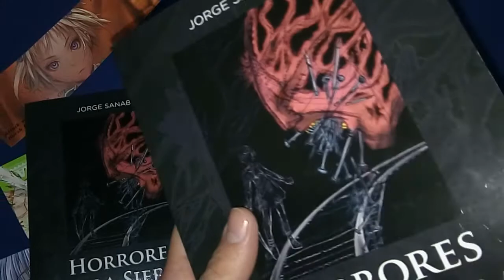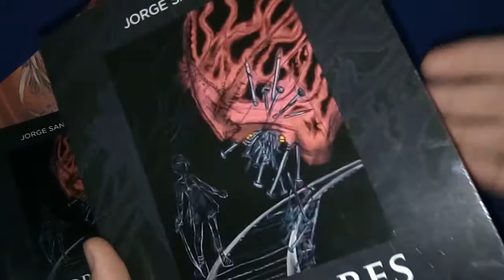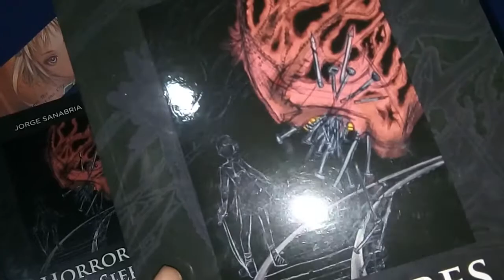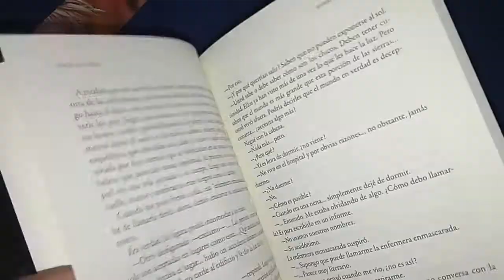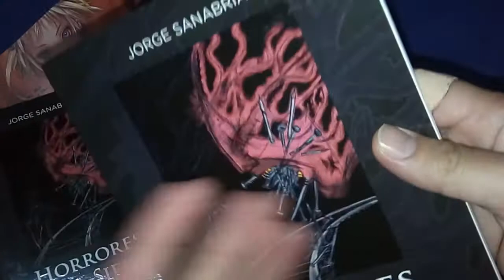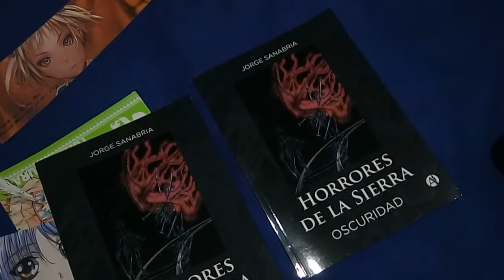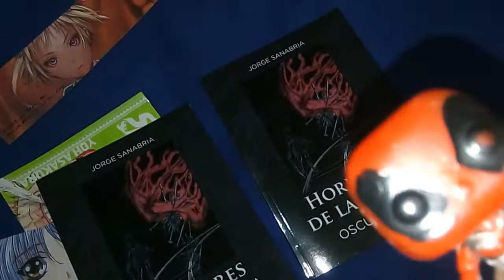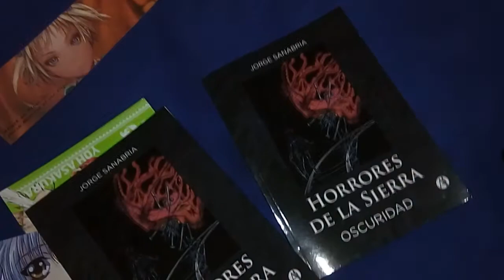[RDC - Libros] Horrores de la Sierra - de Jorge Sanabria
Derechito al vicio!! En esta ocasion reseñamos una novela de autor (que proximamente tendra un Manga!!!) de suspenso, terror e intriga del escritor Jorge Sanabria. Y estaremos sorteando un ejemplar a quienes participen del posteo que subiremos esta noche en nuestra pagina de instagram y facebook:

Participen cuantas veces quieran, sorteo disponible para toda Argentina.

Agradecemos a Jorge Sanabria por patrocinar esta reseña, pueden conseguir su novela y mas libros o contactarse con el autor a traves de su

Recorda que si tenes [Mercado Pago] podes apoyar al canal para mas reseñas y noticias: